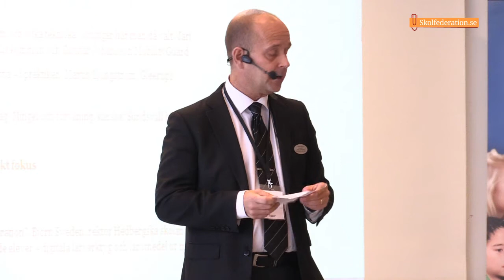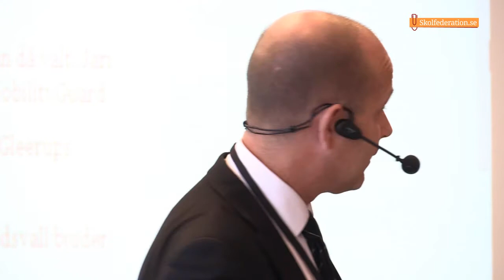2014 02 17 Skolfederation 01 Introduktion